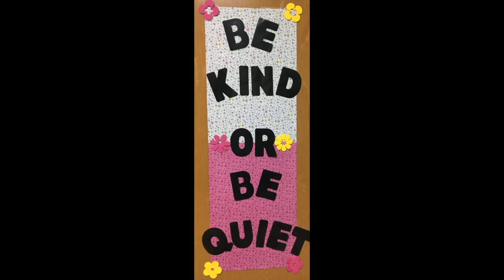Monday 8/26/19 | UCMS Morning Announcements